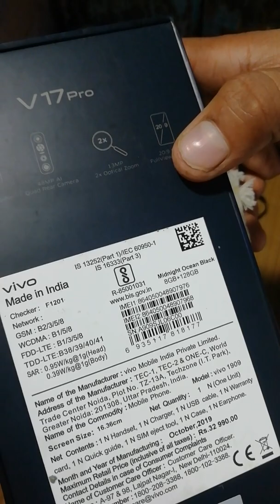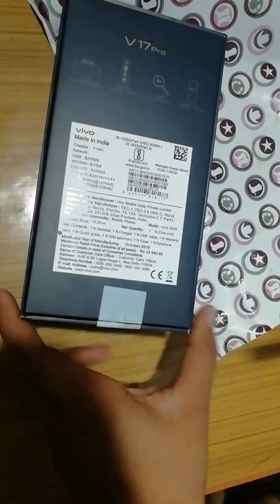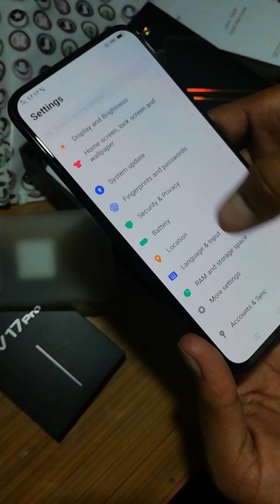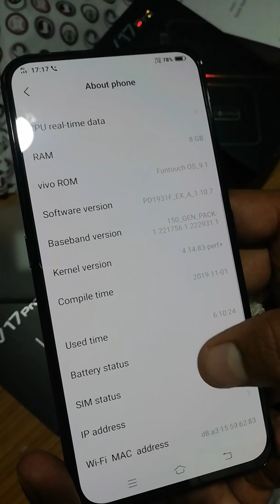Vivo 17 pro Unboxing Full review & future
Arjun singh copy